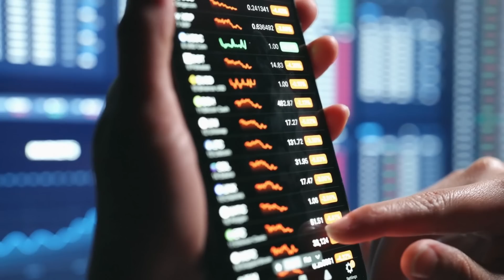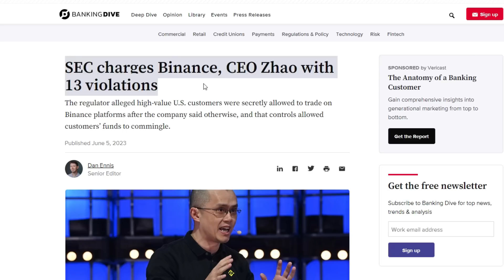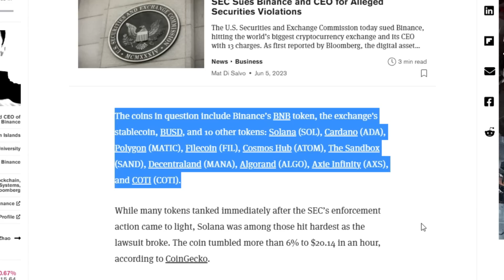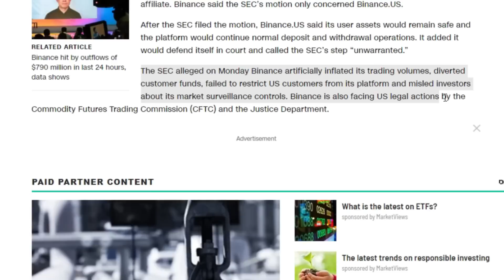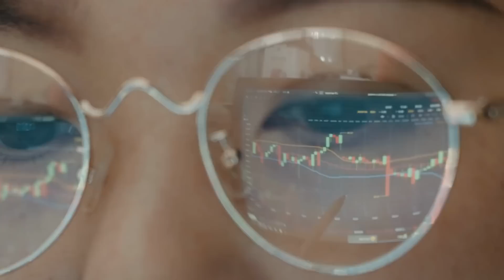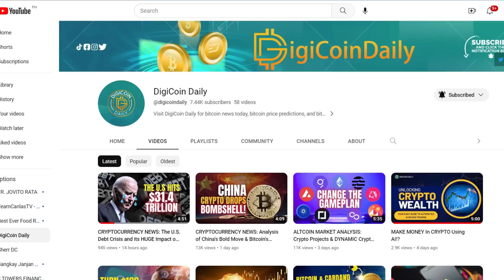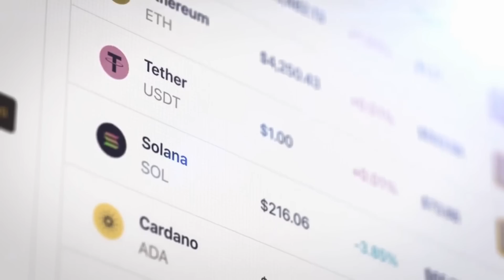Inside the Epic Binance Crypto Scandal: 13 Charges Explained!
Hey there, DigiCoin Daily fam! It's your host, back with another 🔥hot🔥 update from the wild, wild world of crypto! Buckle up, because we're diving deep into the heart of a crypto controversy that's setting the internet ablaze!

Picture this! You wake up to the news that Binance, one of the biggest names in crypto, and its notorious founder CZ, is smacked with an avalanche of legal charges by the SEC!💥Boom!💥

Yes, folks, this is not just another day in paradise. We're talking about allegations of security violation, conflicts of interest, deception, and breaches of law that make the FTX collapse look like a stroll in the park! 🌳

The SEC's raining down 13 charges, each more explosive than the last.💣 But let's cut to the chase and focus on the juicy stuff! So the big three allegations are:

1️⃣ They say Binance has been strutting around like a securities market without permission. Naughty, naughty!
2️⃣ They're accusing Binance of peddling unregistered crypto goodies. Ouch!
3️⃣ Lastly, they claim Binance misrepresented how safeguarded their platform is for investors. A big no-no!

Now, they've named a whole host of tokens as unregistered securities. BNB, BUSD, Solana, Cardano, Polygon, Sandbox, Decentraland, Cosmos... the list goes on! Meanwhile, all the Ethereum holders can breathe a sigh of relief - you guys are in the clear, for now.😅

Now here's the spicy part! The SEC alleges Binance had a sneaky secret side, claiming they allowed co-mingling of customer funds and that CZ was pulling the strings behind Binance US. They also accused Binance of inflating their trading volume!

And to add more fuel to the fire, there's talk of diverted customer funds! According to the SEC, these funds were siphoned off to a trading firm called Sigma Chain, controlled by CZ. Now that's what we call a plot twist!

Oh, but there's more! The SEC also asserts that Binance continued to serve US customers while publicly denying it. A total double-loss if true, right? 😱

But hold on, before we get too carried away, let's remember every story has two sides. Binance and CZ are not taking this lying down, folks! They've rolled up their sleeves and are gearing up to defend their turf.

Binance insists they've done nothing wrong and calls the SEC's actions 'unjustified'. Their response was practically dripping with defiance! Oh, and CZ? Well, he’s assured everyone that Binance is chugging along just fine and will respond to these allegations in due time.

Remember, folks, this is a developing story and things could change faster than a Bitcoin flash crash!📉

So, how do you feel, DigiCoin fam? Are you glued to your screens, munching on popcorn as this crypto drama unfolds? Or maybe it has you worried about your own crypto investments?

Sound off in the comments below! Let's get a discussion going, folks!

On a side note, if you want to brush up on your crypto knowledge or if you’re curious about other crypto scandals, make sure to check out our other videos. [end cards]  Like the one where we dived into the world of DeFi or when we explained the mystery of the Bitcoin halving - those were some fun times!🎉

Remember, the crypto world doesn't sleep, and neither do we! 🌜💤

Until next time, stay safe, stay informed, and keep hodling! This is DigiCoin Daily, signing off! 👋💰

DigiCoin Daily has all the latest crypto news today and digital assets insights. This includes, but is not limited to: Digital Asset News, Digital Coin, and Digital Currency in general.

STATE OF THE CRYPTO MARKET: BINANCE Pulls Out of Canada, New Worldcoin Funding, Rise of Bitcoin NFTs